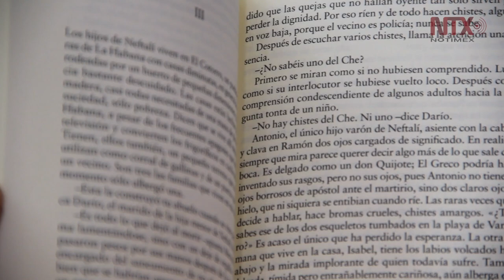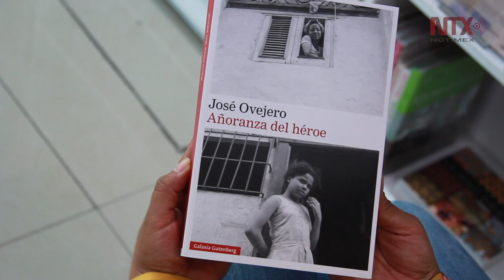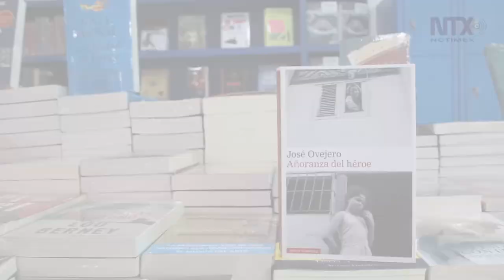José Ovejero narra la historia de su familia en Añoranza del héroe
El libro está publicado por Galaxia Gutenberg y narra hechos históricos como la Guerra Civil Española y la Revolución Cubana